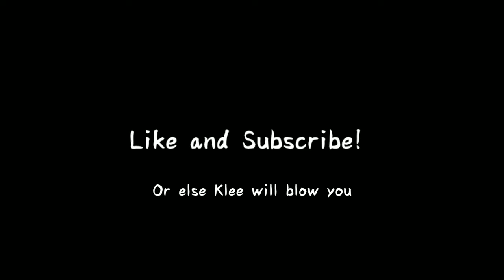Diona and Klee blew up the Dawn Winery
This is just a small skit that was inspired by Jamezietocool. Note that I don't own all the images and audio. I do not promote violence or such as it is a small Genshin Impact skit.